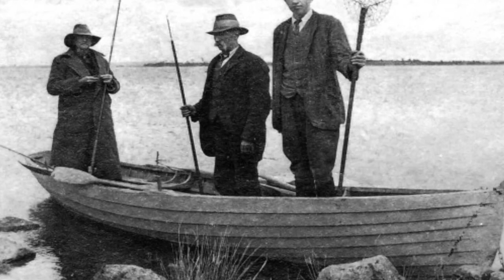The Kalinagos - Cannibal Savages?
We take a look at another indigenous people of the Caribbean.  The Kalinago, also known as the Island Caribs, from which the Caribbean gets its name from.
Tune into to Our Pree- Historic Series where we journey throughout history.

Author Gregoire Crispin; Kanem Natalia. (1989, September 1). The Caribs of Dominica: Land Rights and Ethnic consciousness. Cultural Survival.

Kalinago territory. Discover Dominica, the Nature Island. (n.d.). Retrieved January 1, 2022,

Guardian News and Media. (2018, April 24). Archaeologists say early Caribbeans were not 'savage cannibals', as colonists wrote. The Guardian.